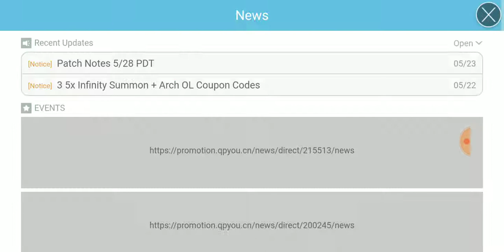Dragon Blaze | Episode 167 | 3rd Raid Boss Test